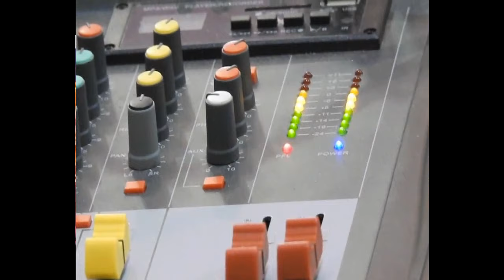ประกวดร้องเพลง CCU รพ.ธรรมศาสตร์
CCU รพ.ธรรมศาสตร์